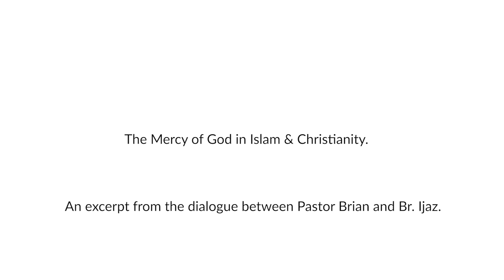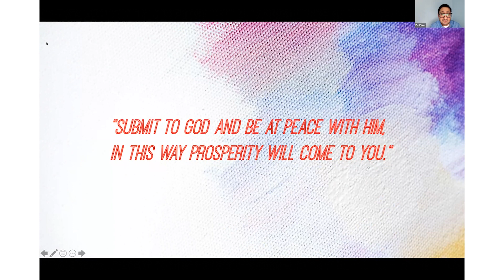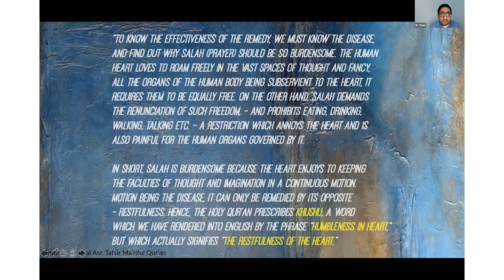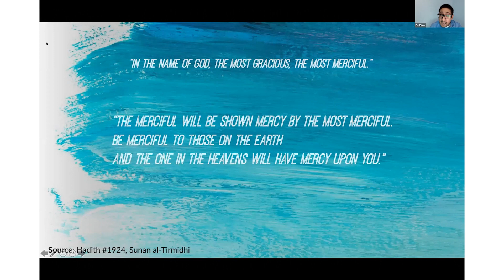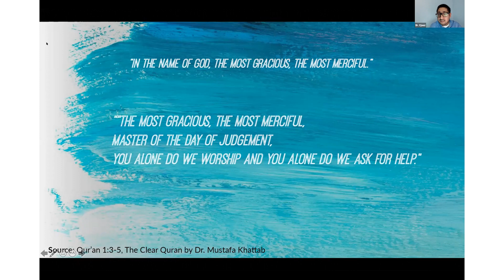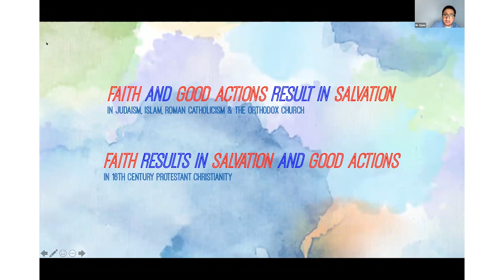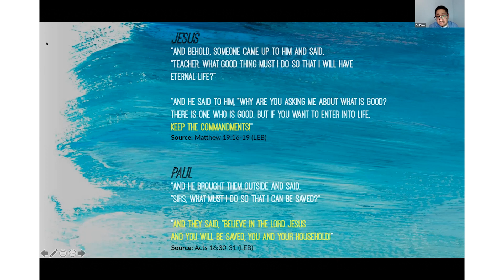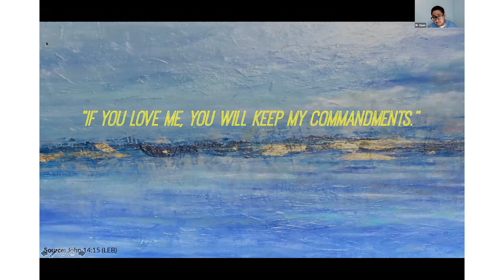The Mercy of God in Islam & Christianity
In a recent dialogue Br. Ijaz presented a beautiful opening statement on the mercy of Allah in Islam with a comparison of the God of Christianity. Curious to know about the love of God in Islam? Then this is the video for you!